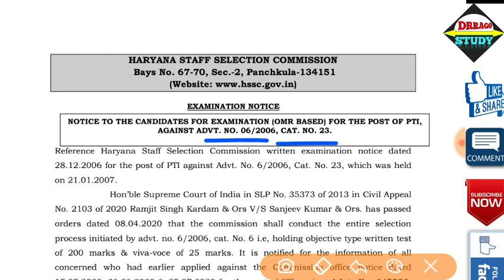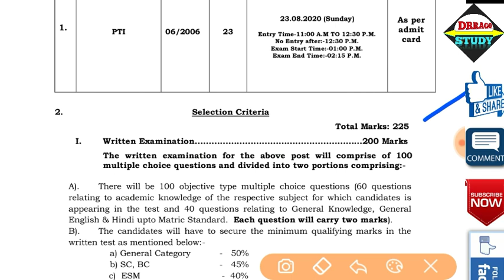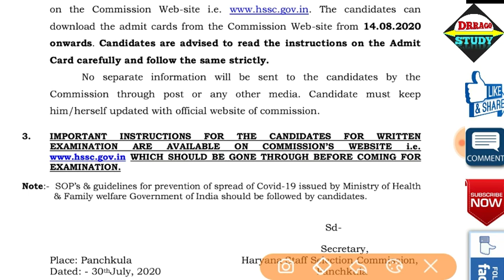HSSC New Notice_EXAM DATE OUT | खुशखबरी - अगस्त में होगी परीक्षा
haryana pti bharti 2020
Haryana PTI recruitment online apply
how to apply online for hssc pti 2020
how to fill hssc pti 2020 recruitment online form
hssc pti vacancy 2020
hssc PTI bharti notification

20836 List                20836 posts
20836 vacancy        1983 pti teacher
hssc pti recruitment 2020
 1983 pti teachers jobs at risk
haryana pti jobs 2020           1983 posts
 1983 vacancy            1983 vacancies
haryana pti recruitment
 haryana pti bharti
 hssc pti bharti 2020        hssc pti jobs 2020
hssc pti teacher recruitment 2020
 hsscpti, ptirecruitment
 haryana teacher jobs        haryana pti job
hssc exam kab honge
hssc patwari exam date 2020
hssc gram sachiv exam date 2020